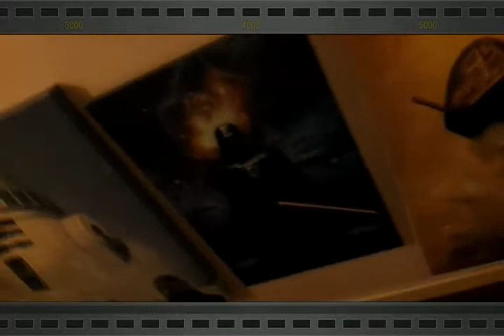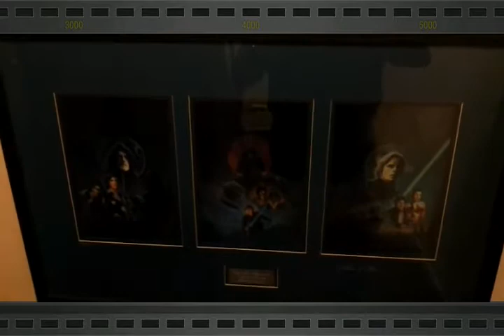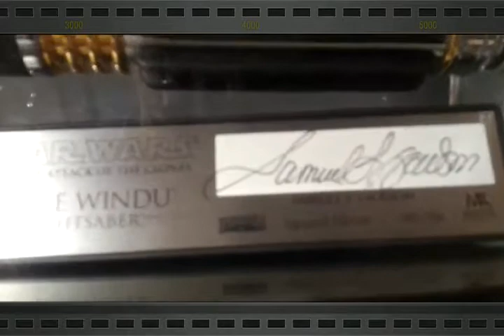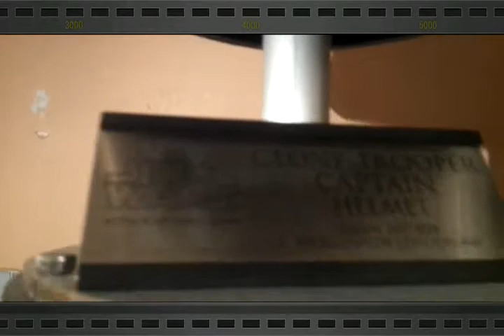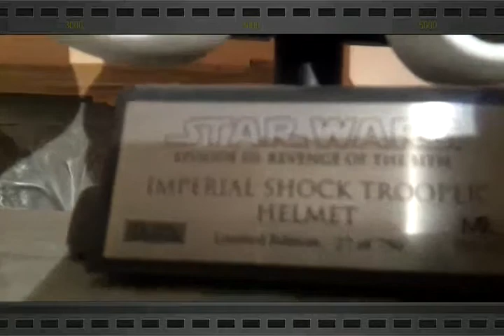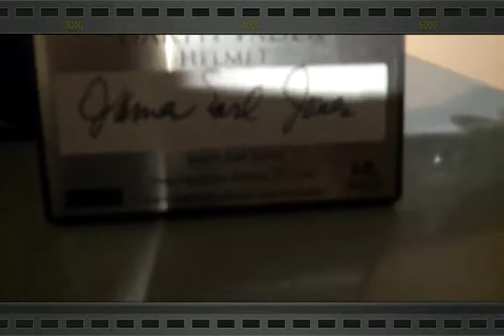Star wars art efx master replica collection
My star wars collection